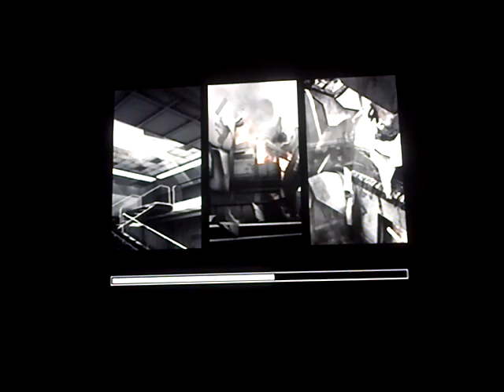killzone 1 gameplay ita#6 PS2